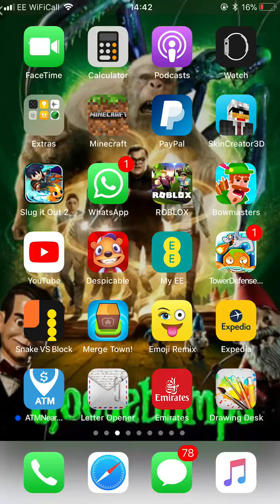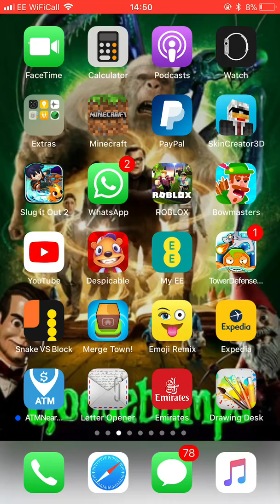Playing roblox karate chop simulator w/david